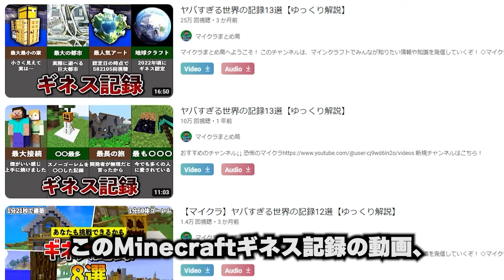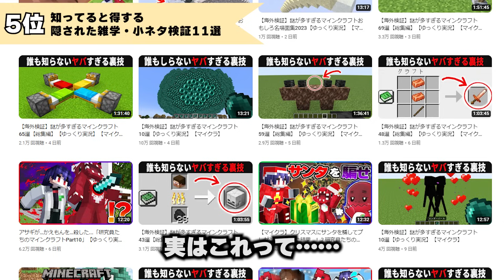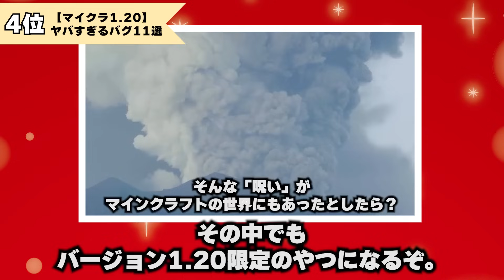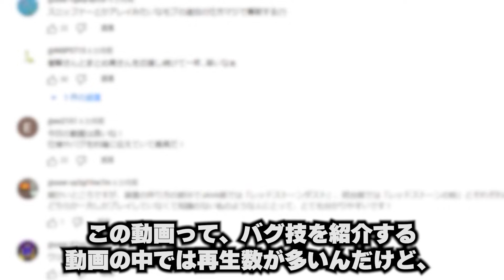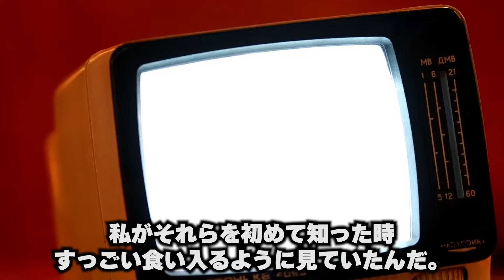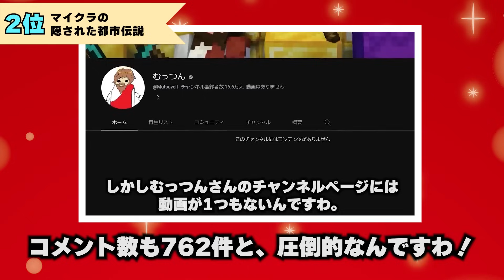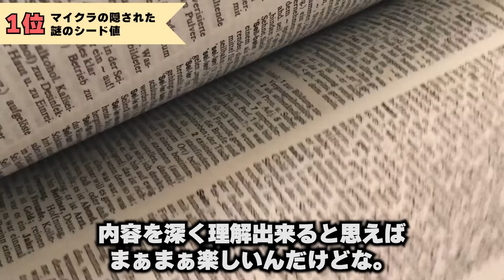今までありがとうございました【ゆっくり解説】